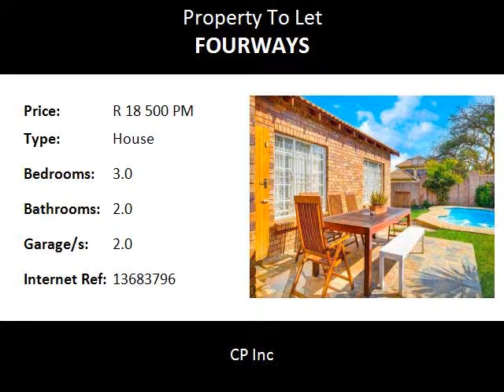3.0 Bedroom House To Let in Fourways, Sandton, South Africa for ZAR R 18 500 Per Month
Bedrooms: 3.0
Bathrooms: 2.0
Garages: 2.0
Price: R 18 500 Per Month

Property Description:

Immaculate face brick simplex in Craigavon/Maroeladal close to Cedar Square, Fourways Mall, Montecasino and Crawford Primary. The house is located in a small complex of only 22 units. 3 bedrooms, main bedroom is a great size with ensuite full bathroom with both shower and tub. Open-plan lounge/dining area with a door leading into the patio. Modern kitchen with space for washing machine and dryer/dishwasher. Double Garage and additional visitors parking, electrical inverter in case of load shedding for up to 8 hours. Great size garden with swimming pool, complex has fiber.

Key Property Features:

3
Bedrooms

2
Bathrooms

1

Dining Areas

1
En-suite

2
Garages

1
Lounges

2
Open Parkings

Access Gate

BIC

Electric Fencing

Electricity Included

Garden

Intercom

Kitchen

Patio

Pool

Satellite

Food and Entertainment:

Scooters0.11km
Meihua Chinese0.11km
Salaam Bombay0.12km
Continental Cafe0.13km
Chicken Licken1.15km
Spur1.23km
McDonald's1.25km
Mugg & Bean1.30km
News Cafe1.34km
Crema1.35km
KFC1.39km
Fournos Bakery1.40km
Wimpy1.53km
Botteg1.58km
Piatto1.97km
Candeia1.97km

Shopping:

Standard0.13km
Nedbank0.13km
Absa0.14km
Standard1.35km
Absa1.38km

Education:

Witkoppen Combined Farm School1.25km
Dainfern College1.55km
Crawford Fourways Preparatory1.70km

Area:
Sandton, Maroeladal